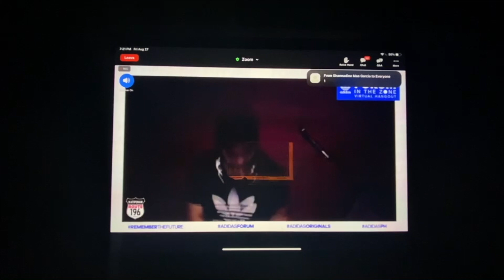Why I disappeared from YouTube (and why I'm back)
Just a quick catch up vlog on what I've been up to the past year (or year and a half almost!) 🤓 We've been under lockdown twice this year in The Philippines, and it's been difficult for everyone. I've been doing my best to stay busy considering, so I just wanted to take a bit of time to get you up to speed with stuff that's been going on in my life and in studio too.